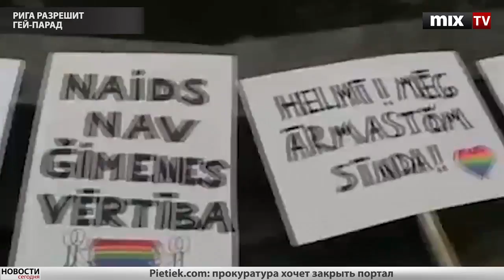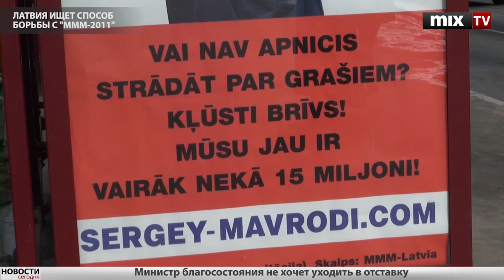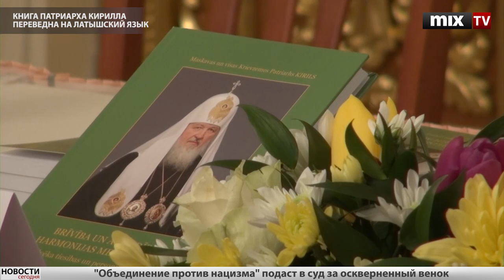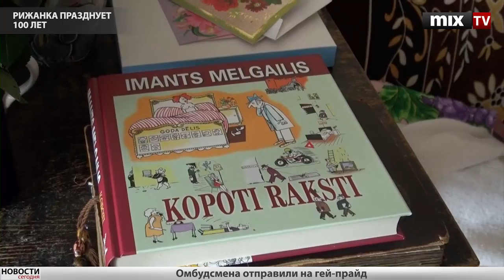Выпуск новостей 19 марта 2012 года